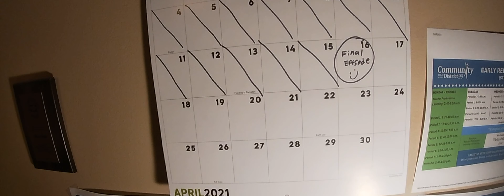Tv Trouble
Written/Directed/Edited By Will Elliott

Note: Credit goes out to Nick, Luke, Max, Summit, and my dad for helping out With the film.

This film was made for the DGS Film Festival.